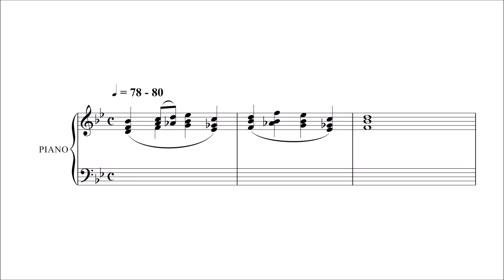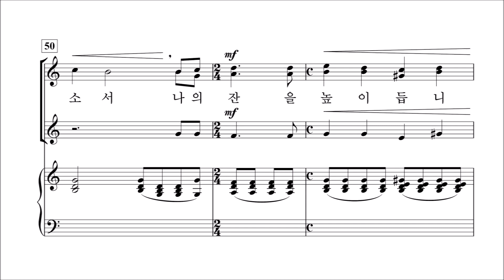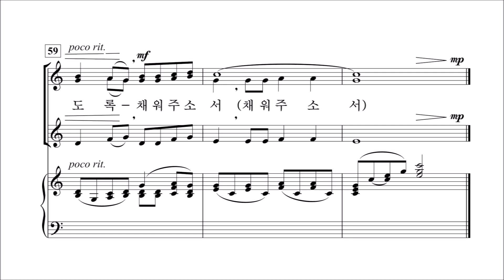[중앙아트] 여성찬양집 '오 신실하신 주' 11.우물가의 여인처럼 - 알토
오 신실하신 주 中 우물가의 여인처럼 - 신상우